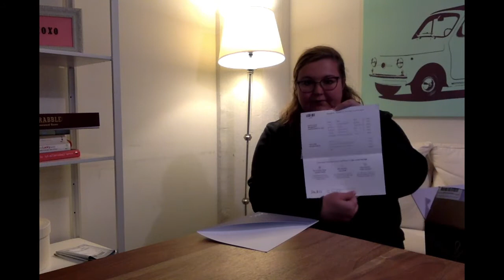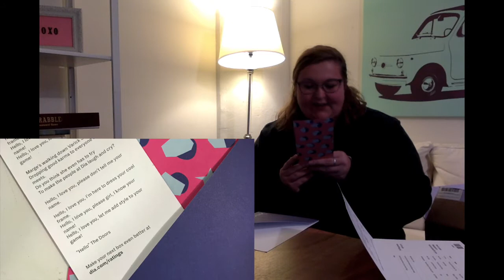My Dia&Co Box July 2017!